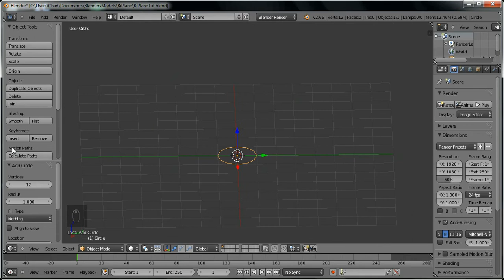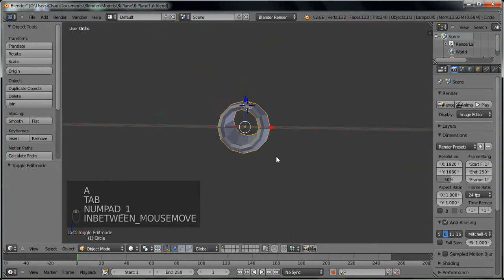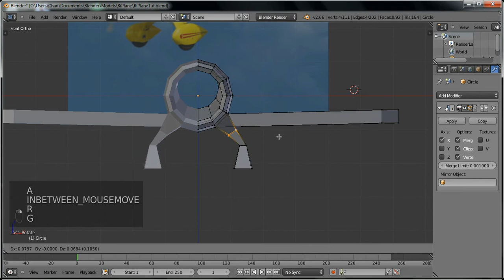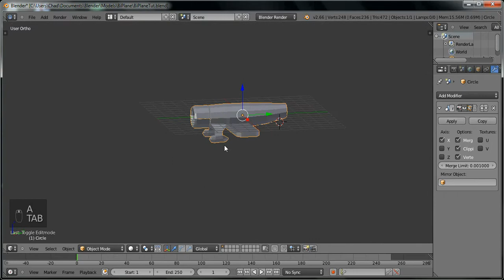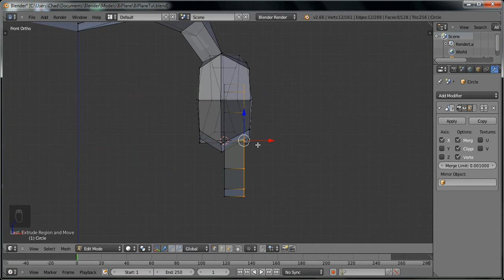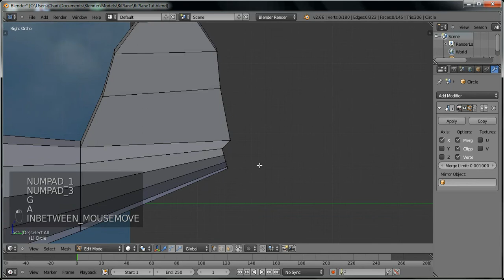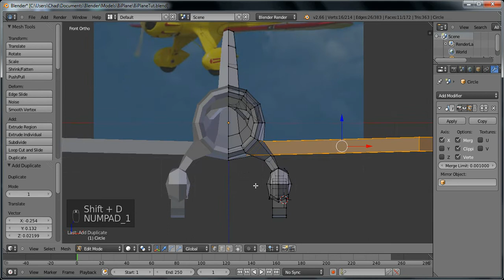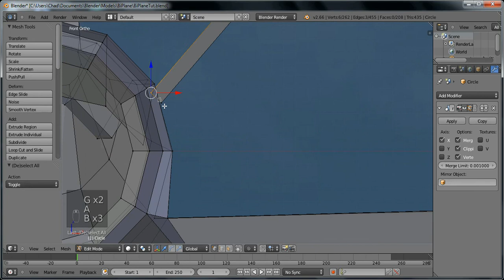Blender Tutorial Modeling an Object - BiPlane Part 1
Hey Guys In this video I talk about how to make a low poly BiPlane in blender.

We get started and make most of the base mesh for the plane.
We talk about:
*Simple grab, scale, move
*Edge Loops
*Extrude
*Modifers
*Mirroring
*An more!

Thanks!